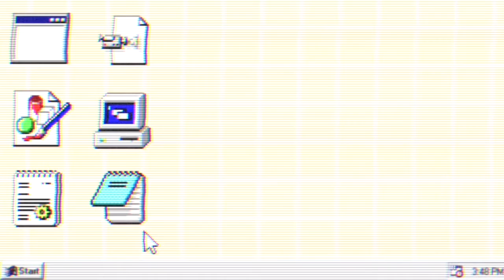College Daily Routine✏️Toca Life Skit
Here is another Toca Life video! I tried to make it as realistic as I could so I hope you enjoyed. Adopt me giveaway at 100 subscribers! (By the way, if you’re wondering what I edit with, I use Final Cut Pro, PicsArt, and IMovie. I make my thumbnails with photoshop and PicsArt)